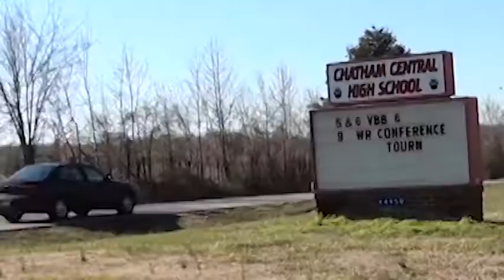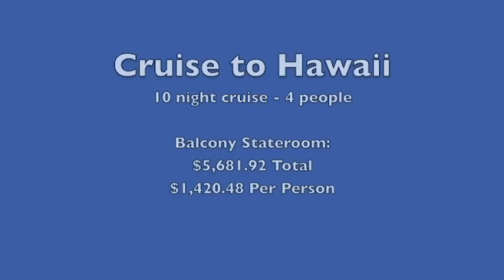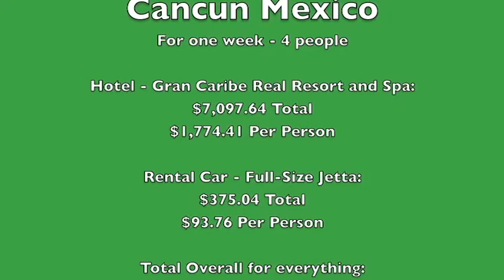Central Focus - Episode III - Computer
Featuring the Harlem Shake Video Winners, Senior Week, & the Bottom Line!  Produced by Chatham Central's Advanced Digital Media Class